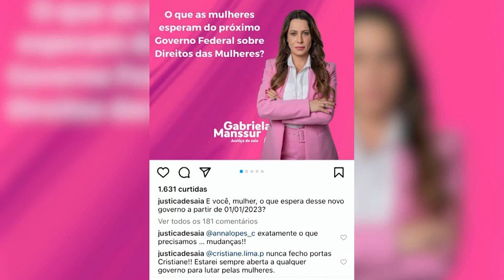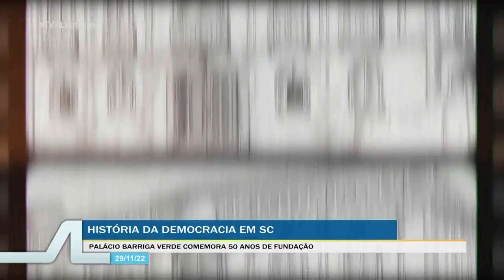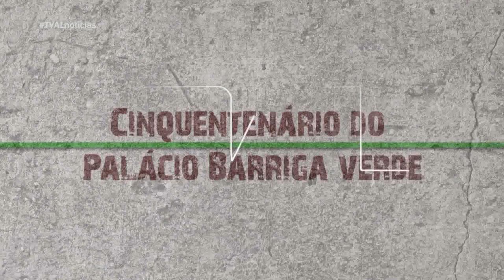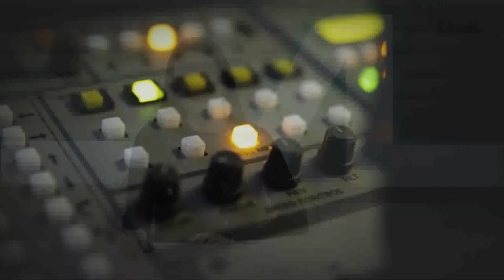TVAL Notícias - 29/11/22